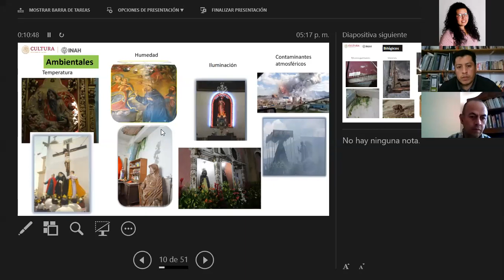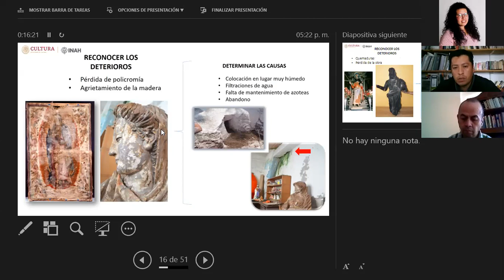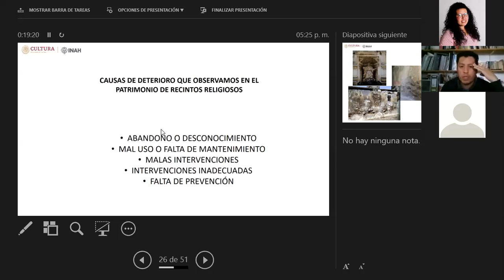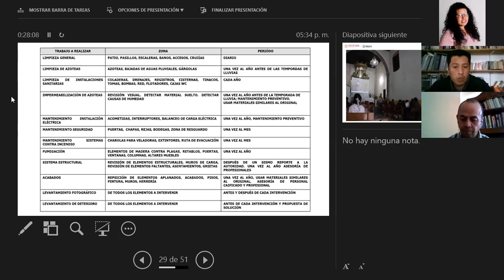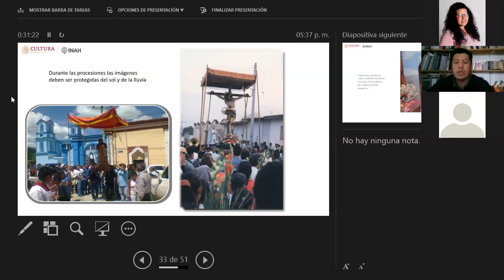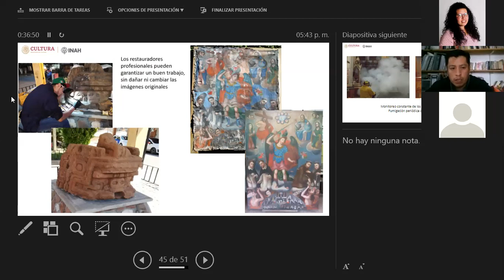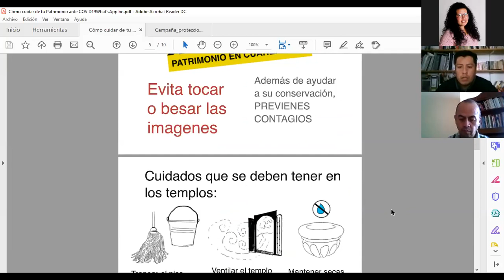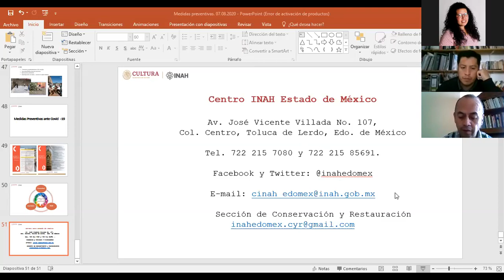Consulta Ciudadana el Retorno a la nueva normalidad en espacios culturales.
Segunda sesión.
Participan el Área de Monumentos Históricos, la Sección de Conservación y Restauración y el Departamento de Trámites y Servicios Legales del Centro INAH Estado de México, ofrecerán asesoría, aclararán dudas e inquietudes de la población acerca de cómo mantener los espacios en optimas condiciones para el regreso a la nueva normalidad.